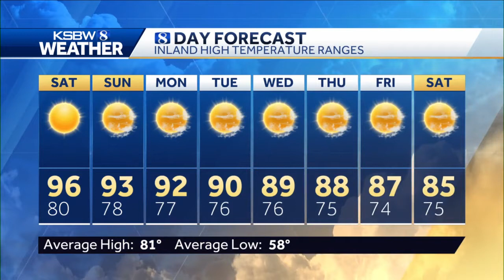Warmer Today, Cooling Trend Beginning Sunday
KSBW 8 Meteorologist Phil Frame has your local weather forecast.